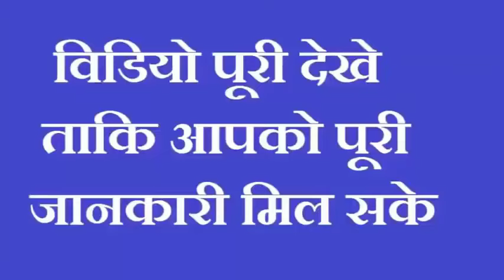सुबह बस फेंक दें ये 1 चीज़, होगी धन की इतनी बरसात की संभाल नहीं पाओगे